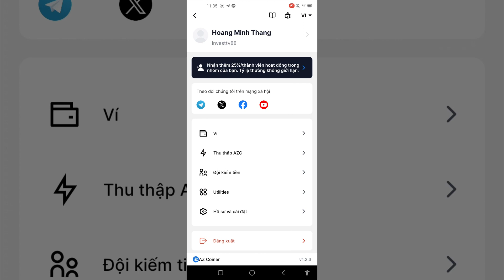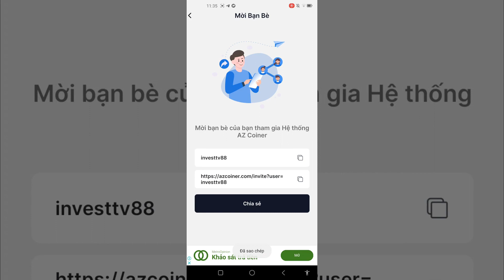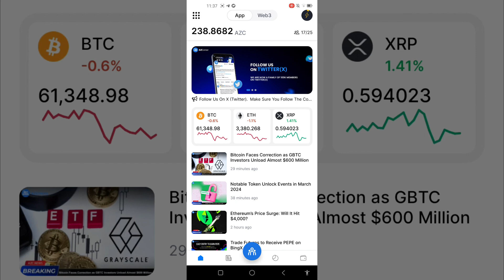Hướng dẫn đào COIN sàn AZCoiner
🔴 Coin Sàn Azcoiner  Ví Web3 như OKX
🔴 Kèo này lụm chất 100 giá rất Cao

🔴Tải xuống ứng dụng AZCOINER (có sẵn cho iOS & Android) và đăng nhập bằng tài khoản Google của bạn.

🔴 Chọn Tên người dùng của bạn (sẽ dùng làm mã giới thiệu của bạn).

🛑Nhập mã giới thiệu code :  investtv88  (để nhận 4 token AZC)

🔴Trên trang chủ nhấn vào “ Kết Nối ” để bắt đầu khai thác (24h/phiên).

⚡ Mình chạy app 24/7 nên các bạn yên tâm nhập mã để nhận thêm tốc độ từ mình nhé 🥰

✅ DONE ❤️

✨ Người dùng nên tiếp cận AZCOINER ngay từ bây giờ vì đây là một cơ hội kiếm tiền miễn phí. Ngoài ra, tầm nhìn của nhà phát triển cũng như sự hợp tác chiến lược từ những đối tác uy tín nhất là Coinmarketcap, Coingecko, Zetachain, BingX,.. cộng với Quỹ đầu tư 12,5 triệu USD từ BKALABS & DIAMOND,.. cũng là những yếu tố quan trọng mà người dùng nên cân nhắc tiếp cận AZCOINER cũng như AZC token trong thời điểm hiện tại.

Mã mời đào Pi: investtv88